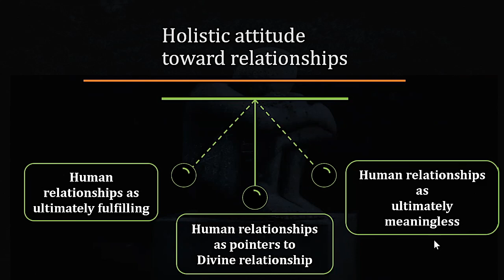Growing through love and loss in relationships, The Monk's Podcast 121 with Garuda Prabhu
Summary 1:42:19
Garuda Das Kavirāja is Professor of Philosophy and Religion at Christopher Newport University, Virginia and Director of Studies in Religion. He is also Distinguished Research and Teaching Faculty at the Graduate Theological Union, Berkeley. He lectures around the world on his translation of the Bhagavad Gītā, on the philosophy of Yoga, as well as on the teachings of the Krishna Bhakti tradition. When he is not lecturing, he guides, counsels, and mentors students on living the life of the heart or bhakti.